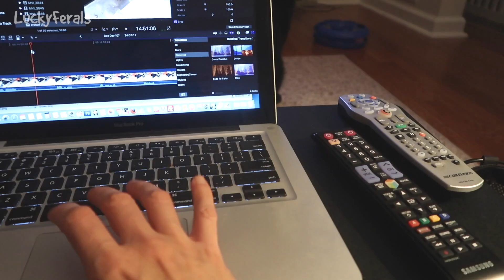Boo Day 111 - Bedtimes For Boo - The Lucky Ferals - Training and Socializing A Feral Cat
Boo slept on the bed two nights in a row because the other cats would rather hunt bugs. This was Day 111 of training and socializing this feral cat (Boo).

SMARTYKAT FEATHER WHIRL ELECTRONIC CAT TOY:

CAT SLICKER BRUSH

PURRFECT ARCH SELF GROOMER

BENCH & FIELD HOLISTIC NATURAL CAT TREATS

My video gear:
CANON POWERSHOT SX620 CAMERA
ARLO SECURITY CAMERAS